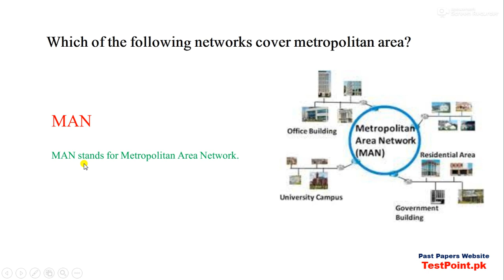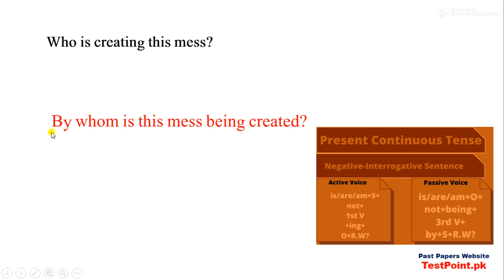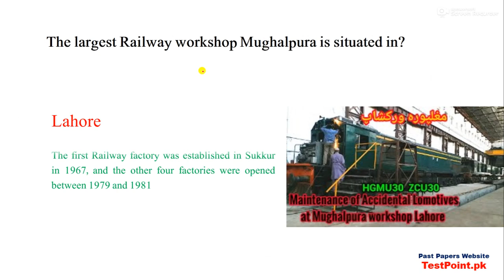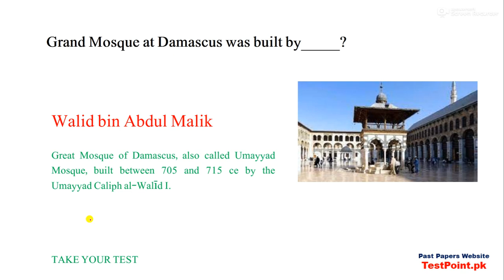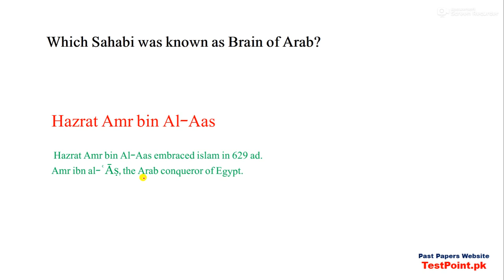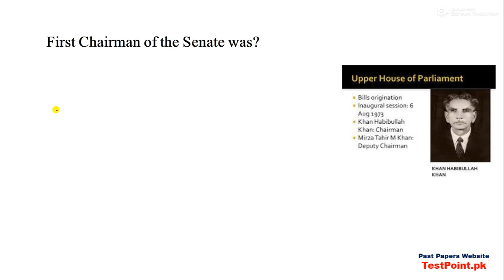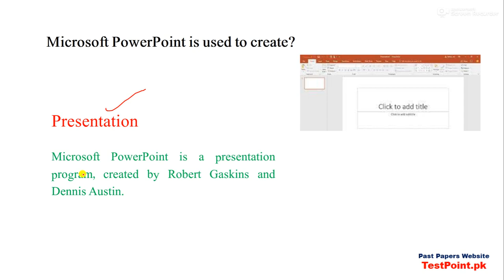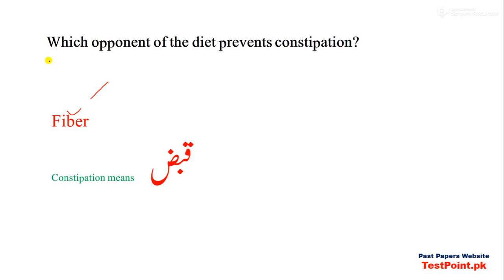FIA Complete Test Preparation Series-Lecture No.10-Test Point Official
Testpoint.pk, TestPoint, PastPapers,

 FEDERAL INVESTIGATION INSPECTOR   Past MCQs, Federal Investigation Agency  Past MCQs, ,
 FEDERAL INVESTIGATION INSPECTOR   Past MCQs, FEDERAL INVESTIGATION INSPECTOR   Past MCQs, , English Past Papers,
 FEDERAL INVESTIGATION INSPECTOR   Past MCQs, FEDERAL INVESTIGATION INSPECTOR   Past MCQs, , Islamic Studies,
 FEDERAL INVESTIGATION INSPECTOR   Past MCQs, FEDERAL INVESTIGATION INSPECTOR   Past MCQs, ,
 Constable  Past MCQs, FEDERAL INVESTIGATION INSPECTOR   Past MCQs, , Reasoning Past MCQs,
 ASI  Past MCQs, FEDERAL INVESTIGATION INSPECTOR   Past MCQs, , Maths Past MCQs,
 Lower Division Clerk  Past MCQs, FEDERAL INVESTIGATION INSPECTOR   Past MCQs, , Urdu  Past MCQs,
 Upper Division Clerk  Past MCQs, FEDERAL INVESTIGATION INSPECTOR   Past MCQs, , English  Past MCQs,
 FEDERAL INVESTIGATION INSPECTOR   Past MCQs, FEDERAL INVESTIGATION INSPECTOR   Past MCQs, , FIA  Past MCQs,
Download Everyday science  Past MCQs, FEDERAL INVESTIGATION INSPECTOR   Past MCQs, , FIA  Past MCQs,
 FEDERAL INVESTIGATION INSPECTOR   Past MCQs, FEDERAL INVESTIGATION INSPECTOR   Past MCQs, , FPSC  Past MCQs,
 Lady constable  Past MCQs, FEDERAL INVESTIGATION INSPECTOR   Past MCQs, , FIA  Past MCQs,
 Traffic Assistant  Past MCQs, LAT  Past MCQs, , FEDERAL INVESTIGATION AGENCY Past MCQs,
 FEDERAL INVESTIGATION INSPECTOR   Past MCQs, General Knowledge  Past MCQs, , FIA  Past MCQs,
 FEDERAL INVESTIGATION INSPECTOR   Past MCQs, World History  Past MCQs, , FIA  Past MCQs,
 FEDERAL INVESTIGATION INSPECTOR   Past MCQs, MS word  Past MCQs, , FIA IMPORTANT  Past MCQs,
, Most important FIA PAST MCQs,
 FEDERAL INVESTIGATION INSPECTOR   Past MCQs, MS Office  Past MCQs, , INSPECTOR FIA  Past MCQs,
 FEDERAL INVESTIGATION INSPECTOR   Past MCQs, MS PowerPoint  Past MCQs, , SUN INSPECTOR & INSPECTOR FIA Past MCQs,
 FEDERAL INVESTIGATION INSPECTOR   Past MCQs, Information Technology  Past MCQs, , FIA INSPECTOR Past MCQs,
 FEDERAL INVESTIGATION INSPECTOR   Past MCQs, Inspector  Past MCQs, , FEDERAL INVESTIGATION AGENCY  UDC & LDC  Past MCQs,
 FEDERAL INVESTIGATION INSPECTOR   Past MCQs, Sub Inspector  Past MCQs, , INSPECTOR AND ASSISTANT FIA Past MCQs,
 FIA UDC & LDC  Past MCQs, , FEDERAL INVESTIGATION AGENCY Past MCQs,
 FIA Clerk  Past MCQs, , SUB INSPECTOR FIA  Past MCQs,
 FIA Assistant  Past MCQs, , LDC & UDC FIA  Past MCQs,
 FIA ASI  Past MCQs, , FIA Past MCQs,
 FIA SI  Past MCQs, , INSPECTOR FIA Past MCQs,
 FIA FEDERAL INVESTIGATION INSPECTOR   Past MCQs, , SUB INSPECTOR FIA Past MCQs,
 0
 FEDERAL INVESTIGATION INSPECTOR   Past MCQs,
 FIA
 FIA
 FIA
 FIA
 FIA
 FIA